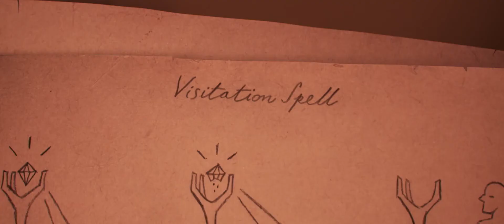ONWARD - Official International Trailer (2019)